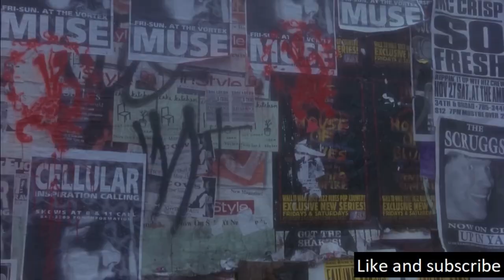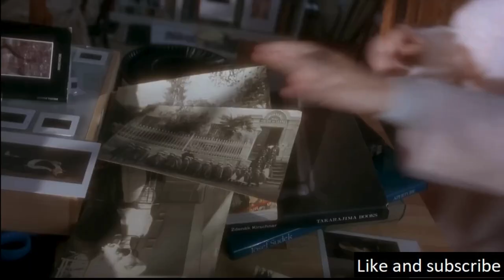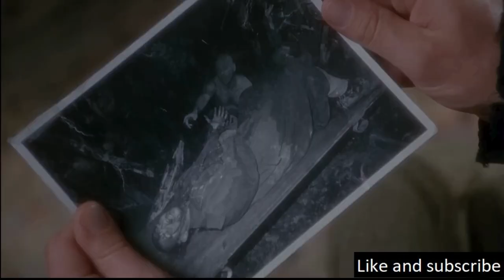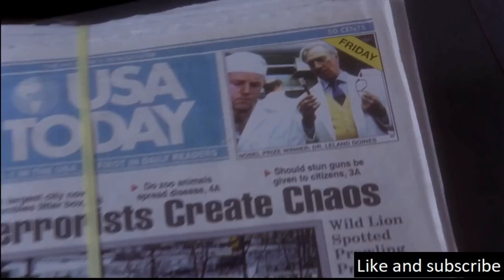A Lethal Virus That Decimated Most Of The Human Population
It is set in a future where humanity has been ravaged by a deadly disease.

Koho: (Canada)